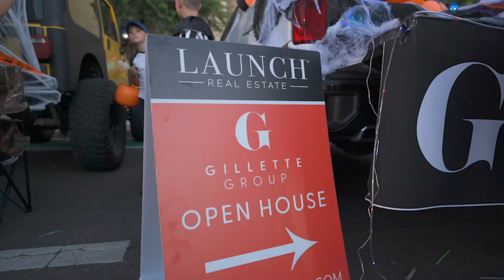Queen Creek Trunk or Treat is October 15th 2022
Join us at Queen Creek's annual Trunk or Treat on October 15th!

Looking for a Realtor in Arizona?
Connect with The Gillette Group